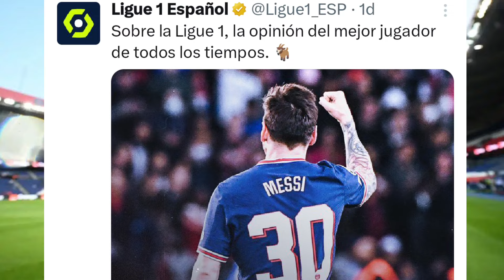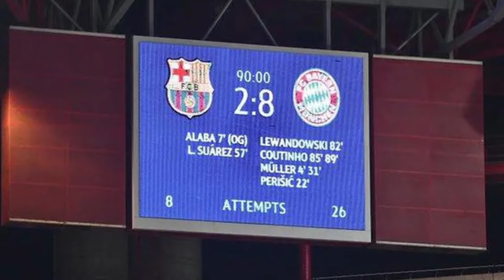💥 CRISTIANO TIENE RABIANDO a la LIGUE 1 por sus DECLARACIONES 💥 - MESSI y SUÁREZ JUEGAN en MIAMI 🔥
Luego de las declaraciones que dió Cristiano Ronaldo en la gala de los Globe Soccer Awards dónde dijo que la Liga Saudi es mejor que la Ligue 1 la Liga Francesa le ha respondido a CR7 mediante sus redes sociales.

Messi y Luis Suárez jugaron nuevamente juntos en el partido amistoso del Inter de Miami vs El Salvador.